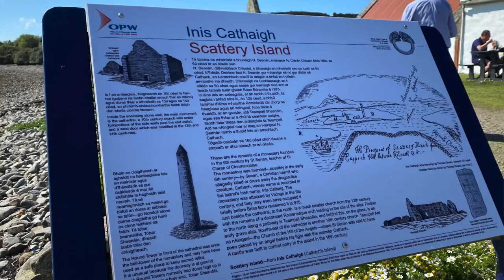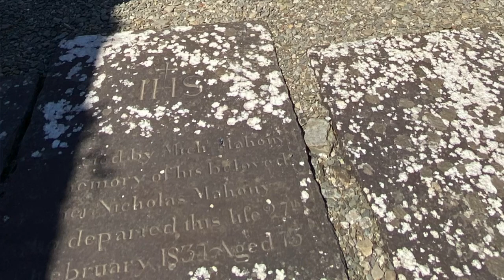Scattery Island, Inis Cathaigh, Shannon Estuary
Bishop Fintan Monahan - Killaloe Diocese